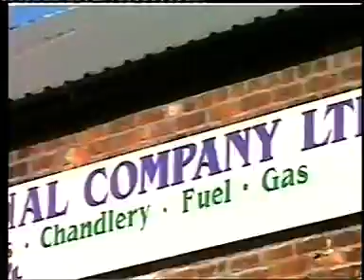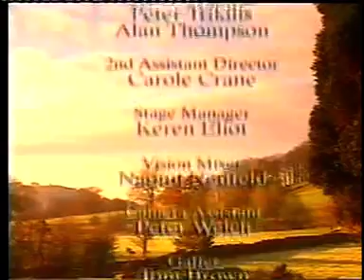The Armstrong & Miller Show - S2E1 - 1997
alexander and ben